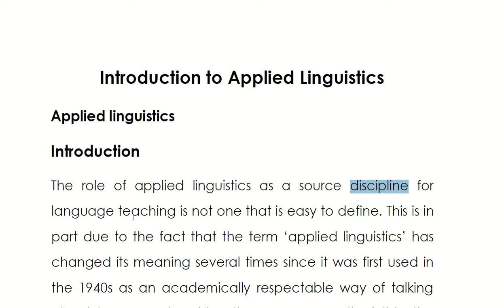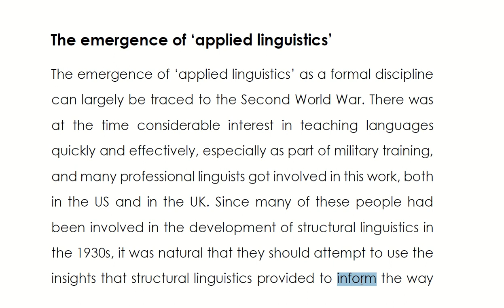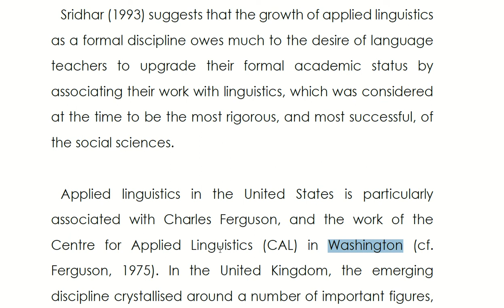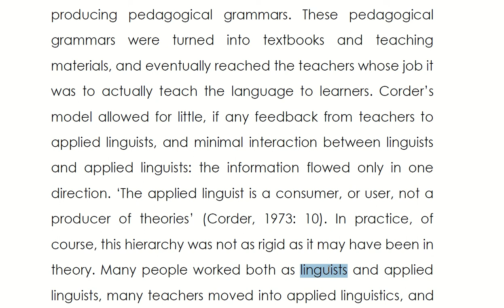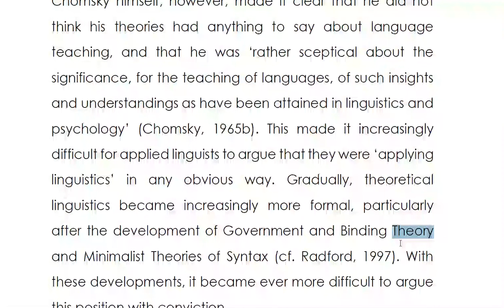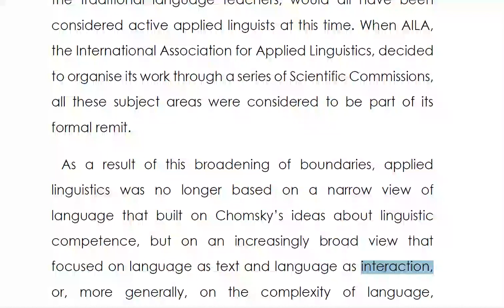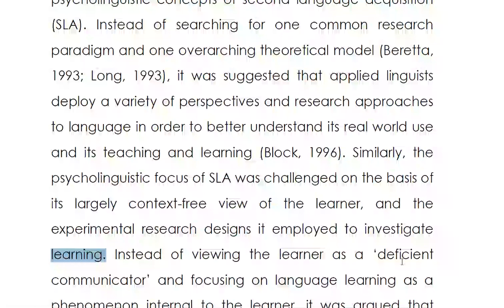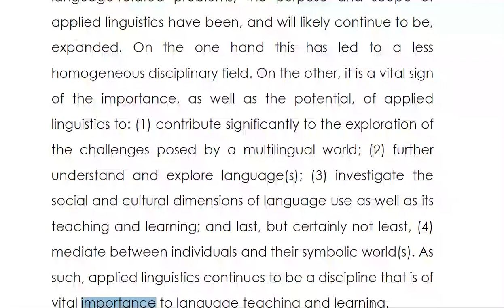Lecture 1: Introduction to Applied Linguistics